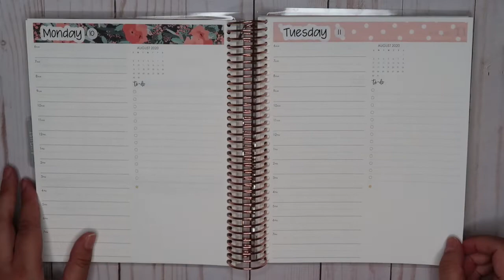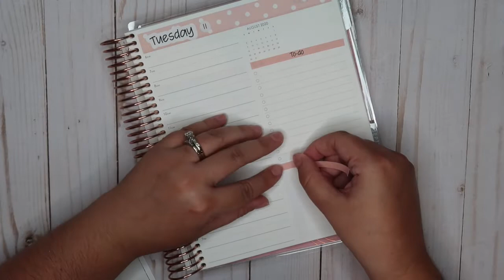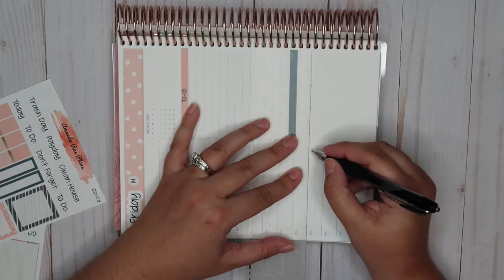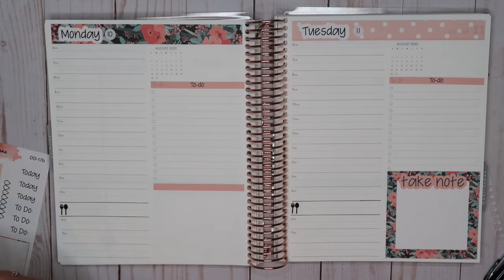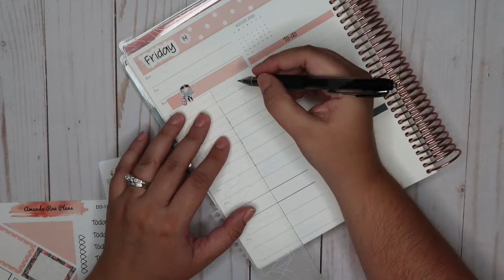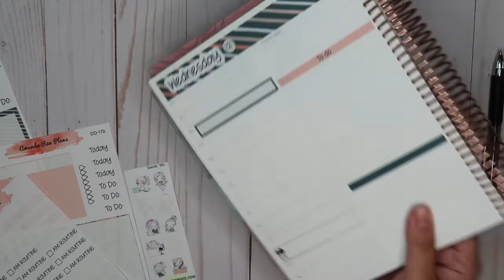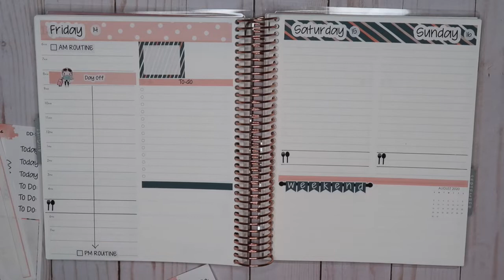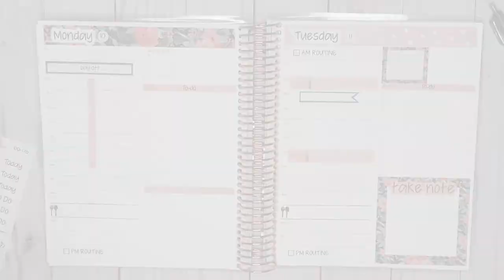Plan with Me | August 10th-16th | AmandaRaePlans Stickers | Erin Condren Daily Duo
I use a  Erin Condren Daily Duo and LOVE it.

My Etsy Shop

EQUIPMENT USED IN THIS VIDEO:
RING LIGHT
Clip On Lights
Silhouette Cameo 4
PLANNER CADDY

My videos are not intended for kids under the age of 13. My target audience is millennial-aged women.